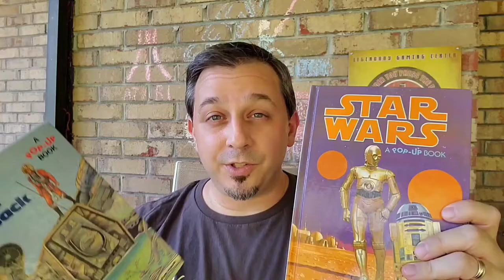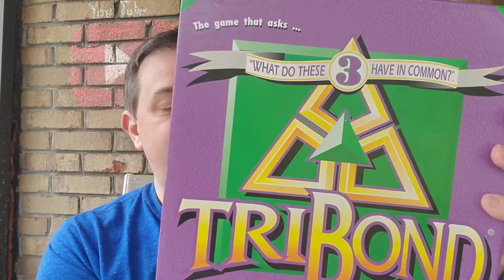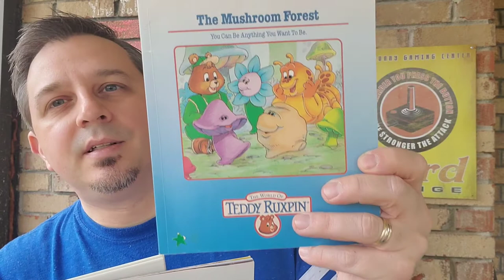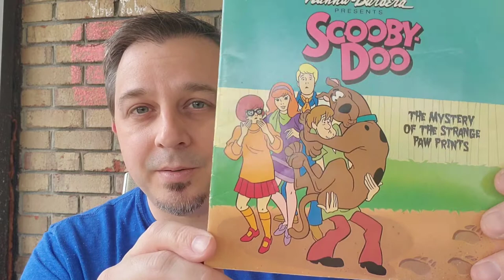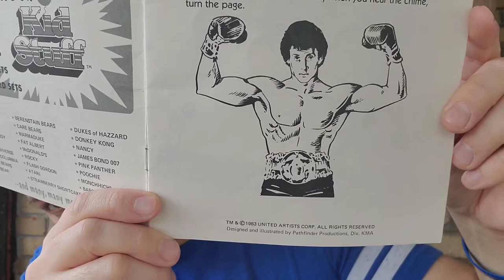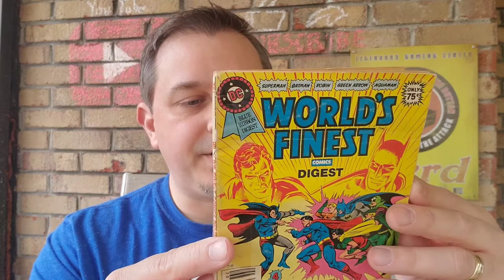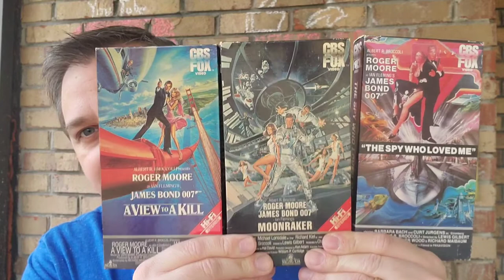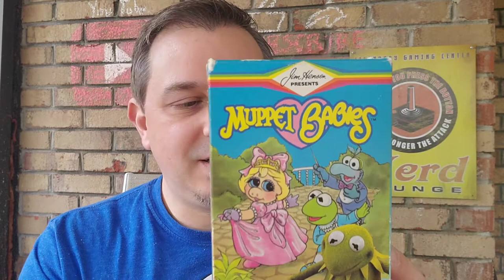THRIFT STORE FINDS: VHS and Book Haul from Feb 2021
In this episode of THRIFTSTOREFINDS, Jason showcases several books and a couple VHS tapes from a recent trip to a local thrift store. Book titles include TeddyRuxpin, Garfield, ScoobyDoo and more. VHS tapes include JamesBond and MuppetBabies.

THRIFT STORE FINDS features Jason's collectibles that were found while hunting through thrift stores and antique malls in central Alabama.